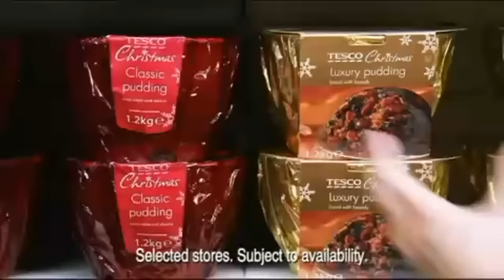Spice Girls Tesco Commerical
The Spice Girls Christmas Advert for Tesco